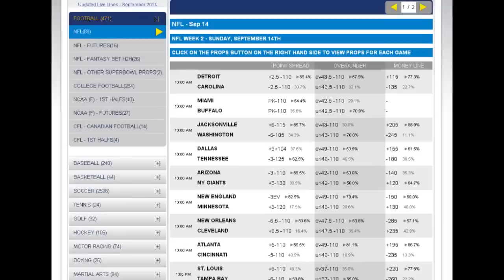Buffalo Bills vs San Diego Chargers Odds | NFL Betting Picks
The Buffalo Bills will look to remain unbeaten as they host the San Diego Chargers on Sunday. The Buffalo Bills have looked really good so far this season with wins over the Chicago Bears and Miami Dolphins and they are all alone in first place in the AFC East for the first time since 2011. They should get a good test on Sunday from a San Diego Chargers team that is coming off a win over the Seattle Seahawks last week. The Buffalo Bills opened as slight favorites in this game on Sunday.

Here is a look at the matchup and NFL picks.

NFL Odds Week 3

Buffalo Bills -1, total 44

First Place Buffalo Bills

It was just three years ago that the Buffalo Bills started 3-0 before the roof caved in. The team went into their bye that season at 5-2 but they lost eight of their last nine games and missed the playoffs. This year’s Buffalo Bills team is 2-0 and maybe this is the season that the team finally ends their long playoff drought. The offense has some talent this year with running back C.J. Spiller and rookie Sammie Watkins leading the way. Spiller had 200 all purpose yards in the win over Miami. “I told C.J. before going out today, ‘You have an opportunity every time you touch the ball to change the game,’” Jackson said. “When he gets the ball in his hands, all you can do is hold your breath and see what happens.”

San Diego Chargers 1-1 SU, 2-0 ATS

The San Diego Chargers are coming off a huge win at home last week against the Seattle Seahawks. Antonio Gates had a huge day and the offense dominated the vaunted Seattle Seahawks defense in a 30-21 win. If Philip Rivers can avoid making mistakes then this team can win against good teams as they proved against Seattle.